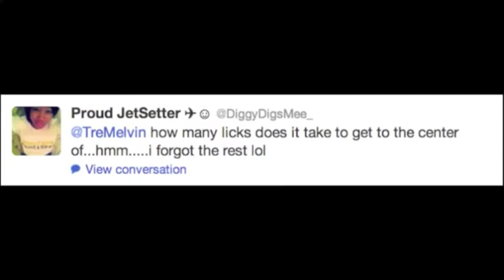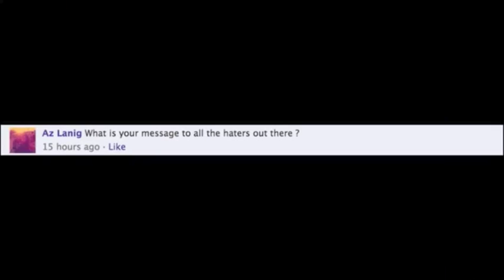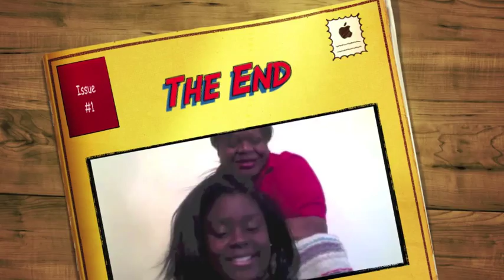To Tré Melvin, With Love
Happy Birthday to Tré Melvin, from your Troopers featuring Kid Jiiive, Jaylin Dunson, JP Peart, Miles Jai, and Bearden High School's Contemporary Female Accapella.
Je t'aime plus qu'hier mais moins que demain.